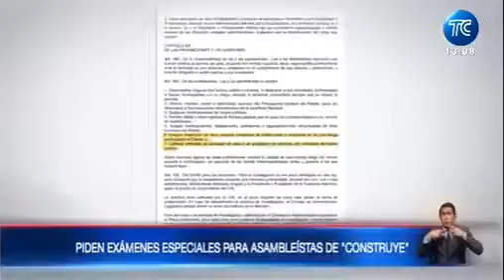Piden exámenes especiales a asambleísta de Construye 29/4/24TC